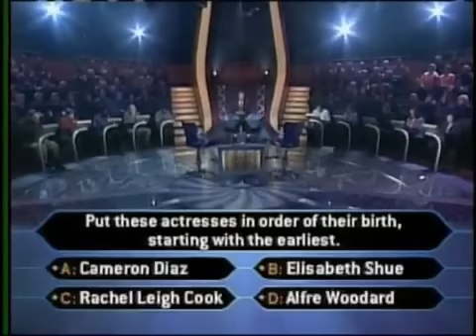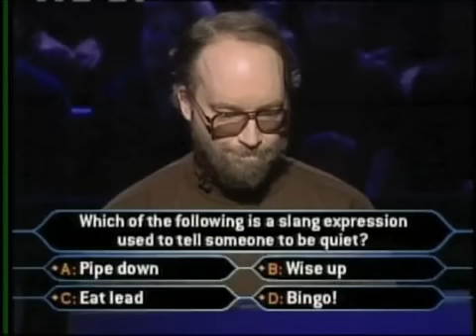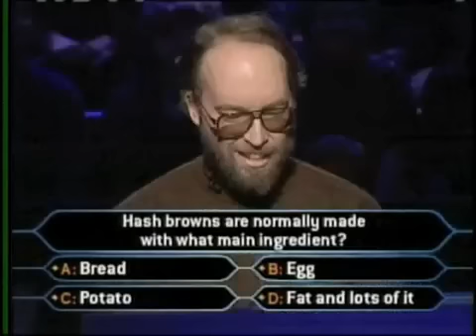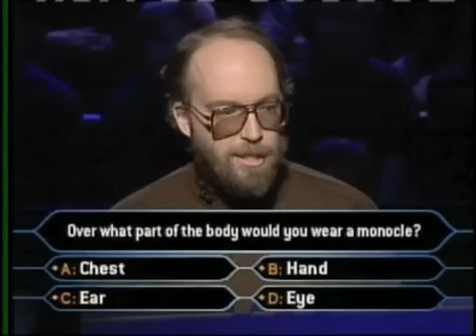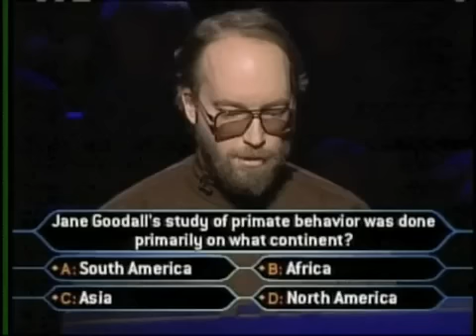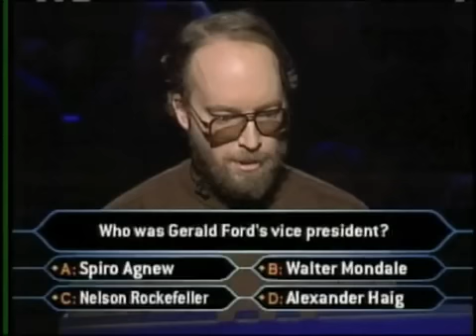Jim Matthews on Who Wants To Be A Millionaire - Part 1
Jim Matthews tries his luck at winning big money on Millionaire.